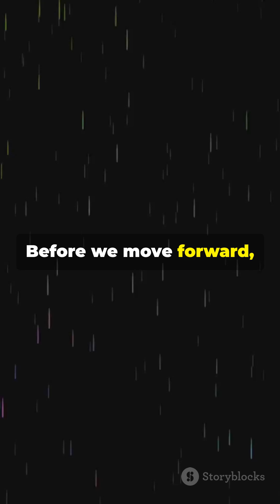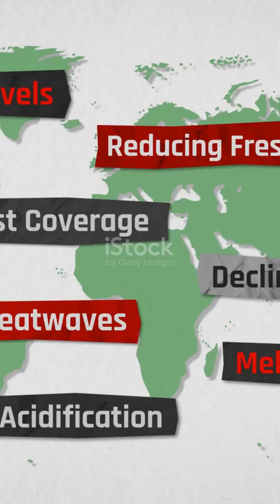Acid Rain Explained in 80 Seconds 🌧️ | Science You Didn’t Know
"Fish dying, forests weakening, and monuments crumbling… all from the sky? Acid rain is real, and here’s how it happens. Fast, simple, and eye-opening 🌍